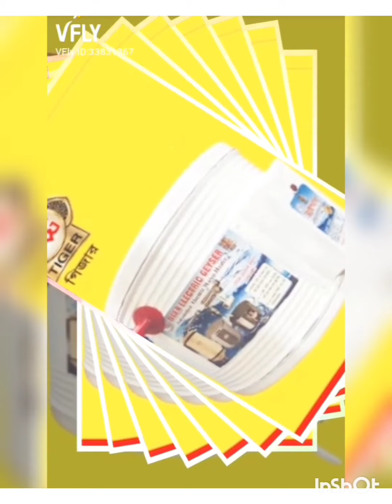24 November 2021